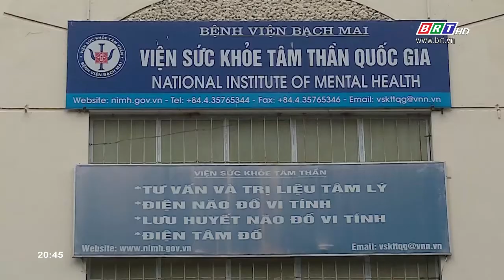Phòng và điều trị bệnh tâm thần